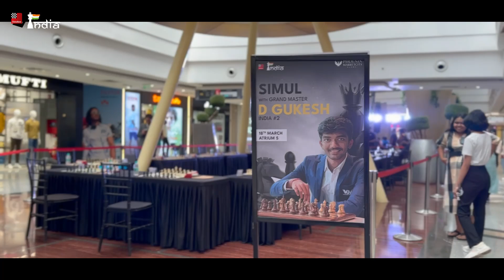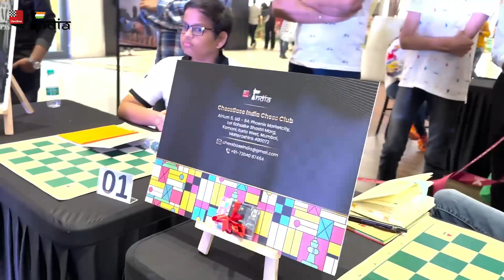The Gukesh Simul Vlog | When Gukesh took on 21 Opponents Together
D Gukesh was up to a very tough task at the Phoenix Marketcity Mall today. He had to give a simultaneous exhibition against 21 players at the ChessBase India Chess Club, who had a very high rating average. The 16-year-old made it an even tougher challenge for himself by only taking an hour on the clock, while his opponents had 45 minutes each!

After a long and hard battle, the final score was 12.5-8.5 in Gukesh's favour at the clock simul. It was a fantastic evening for all the viewers and players - to interact with a super-GM is not an opportunity you get every day!

Shot & Edited by: Abhyudaya Ram